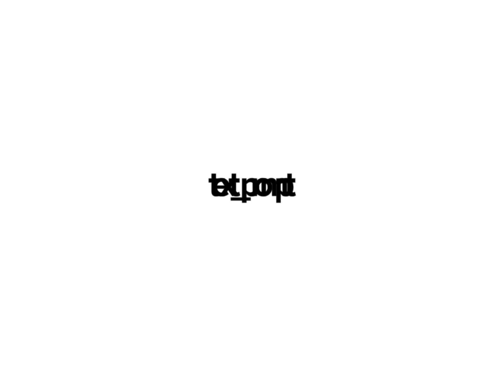Esri's Text SAM | Prompt, Detect, & Segment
Esri's newly released a deep learning model called Text SAM. This model gives you 🧙 magical powers to run a DL model that will detect objects from imagery using text prompts. You can prompt things like:
✈️Find airplanes
🚗Detect cars
🏊Identify pools
Text SAM deep learning model! 👈 Being able to type in a word -- "trees", "airplane", "car", anything! -- and run a deep learning model to identify them without having to do your own training??
It's extremely easy to use too:
1. Verify you have the Deep Learning Libraries installed on your python environment in ArcGIS Pro.
2. Open "Detect Objects Using Deep Learning" geoprocessing tool.
3. Load the Text SAM Model into the tool and whatever image you want to identify from.
4. Type in the thing you want to identify in the "text_prompt" parameter...
5. And then RUN!